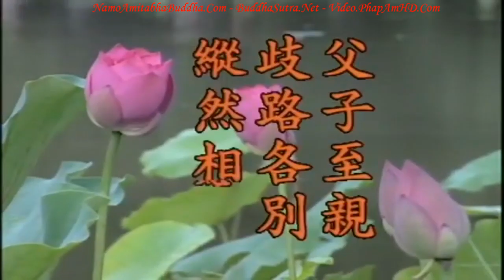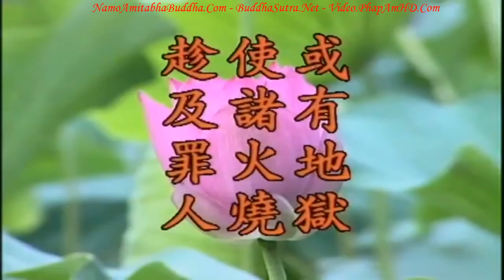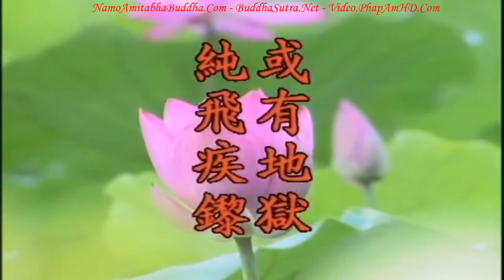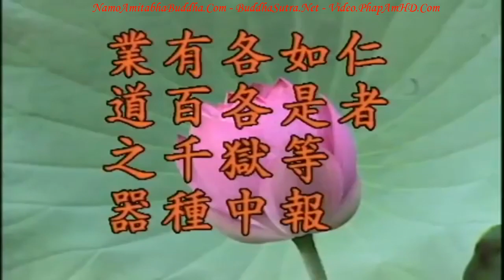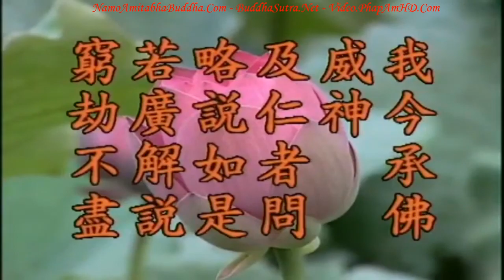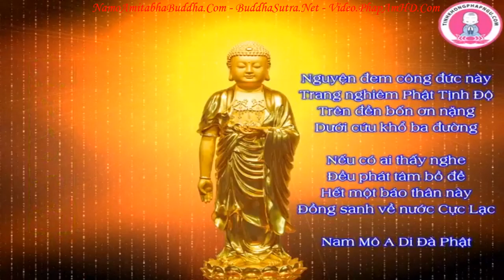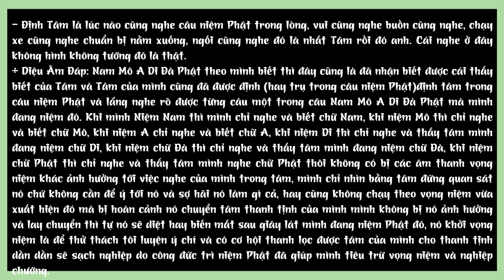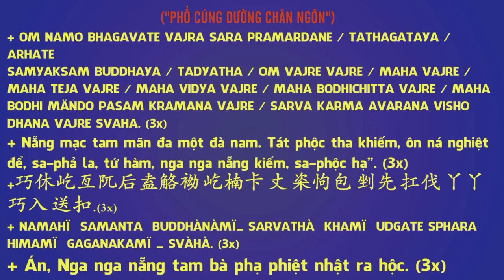Kinh Địa Tạng Bồ Tát Bổn Nguyện tập 34 102 Lão Pháp Sư Tịnh Không R